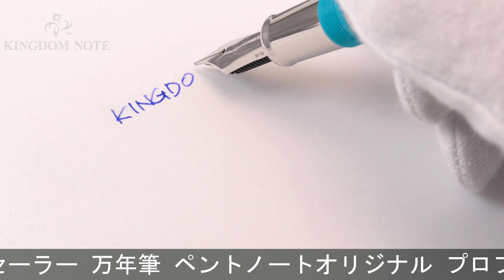SAILOR セーラー 万年筆 ペントノートオリジナル プロフィット レアロ あおいろの名残り 中字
概ね綺麗な美品コンディションです。2018年50本限定

本体材質：樹脂
ペン先材質：21金
字幅：中字
機構：吸入式
全長：約155mm (筆記時)
胴軸径：約14mm
キャップ径：約16mm (クリップ除く)
最大径：約18mm (クリップ含む)
重さ：約25g
付属品：なし